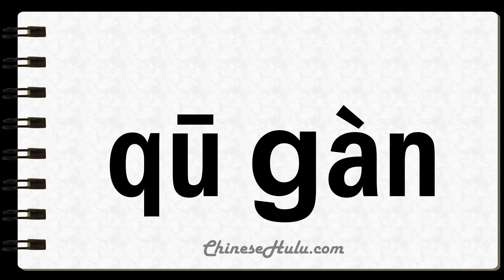How to Say Torso in Mandarin Chinese